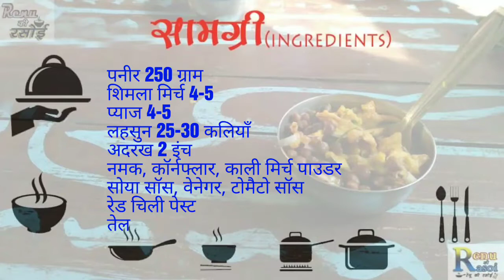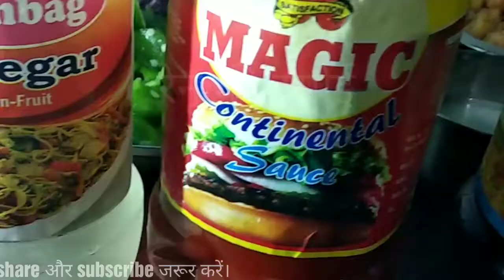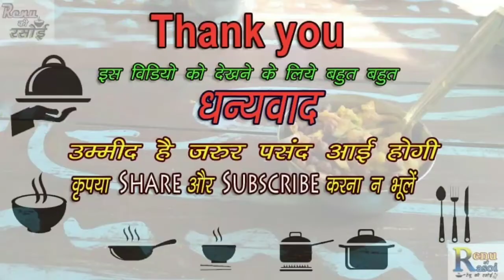स्पाइसी चिली पनीर@ spicy chilli paneer Recipe@@ चायनीज़ कुजीन@@ very tasty & spicy@@ easy to cook@@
स्पाइसी चिली पनीर@@ अत्यंत स्वादिष्ट और चटपटा @@ delicious chinese starter@@  किसी  भी आर्टिफिशियल कलर का प्रयोग नही किया गया है@@  पनीर,शिमला मिर्च व प्याज का प्रयोग@@ paneer, capcicum & onion@@अपनी इच्छानुसार सोया सॉस, वेनेगर और टोमेटो सौस का प्रयोग कर सकते हैं@@ use of soya sauces, venegar & tometo ketchup@@ गार्निशिंग के लिए हरी धनिया और स्प्रिंग onion( हरी प्याज के पत्तों) का प्रयोग कर सकते हैं।